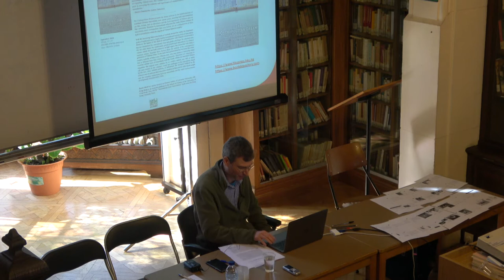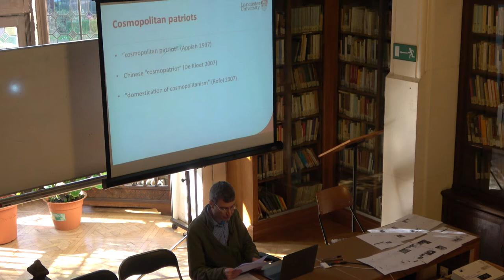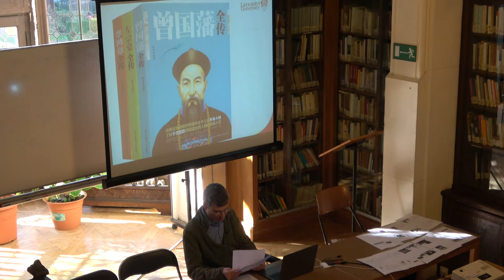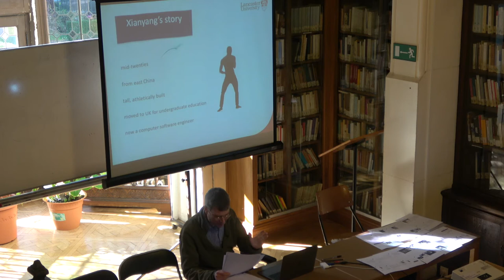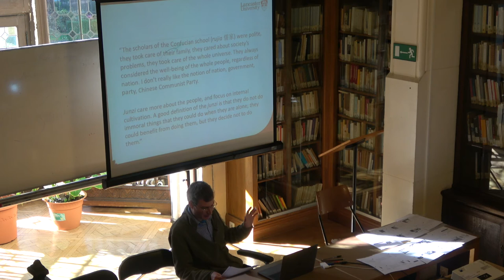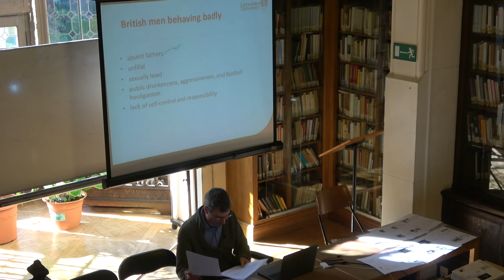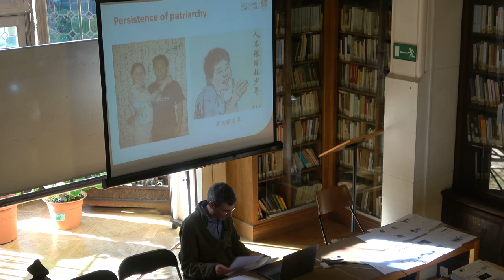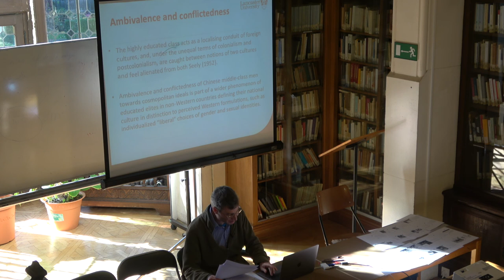"Re-envisioning China through gender" - Derek Hird at MSH-ULB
"Derek Hird (Lancaster University), « Re-envisioning China through gender: a critical gaze on masculinities and postsocialist modernity »,

Second conference of the China Academic Network on Gender (CHANGE), February 14-16, 2019, Université libre de Bruxelles"